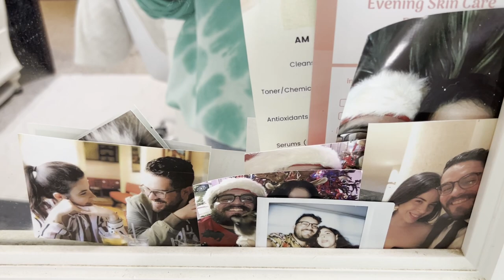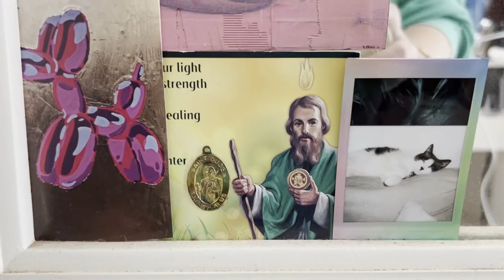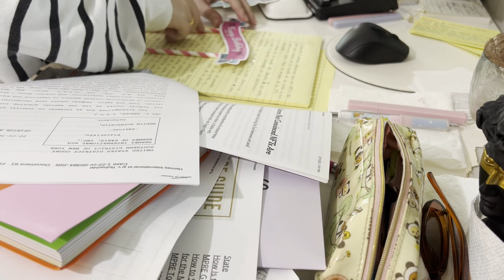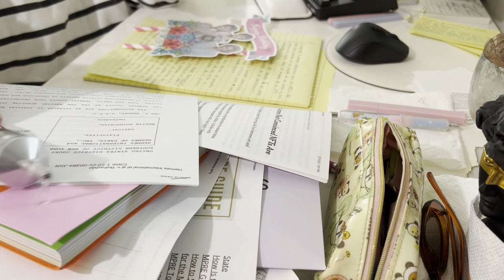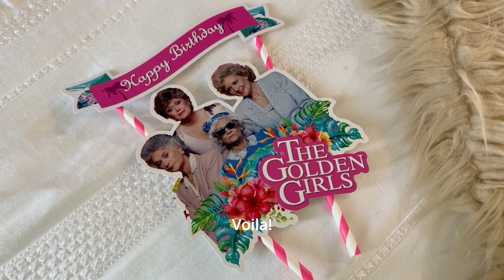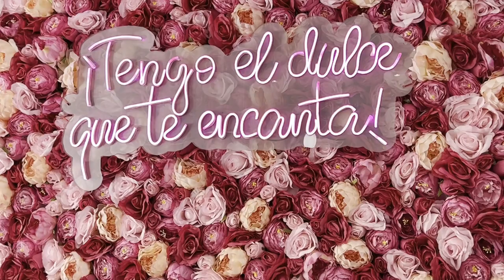A chill vlog day: a dose of Paco, birthday gifts, cake shopping and some gardening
Keep me company while I run some errands and do a lil therapeutic gardening.

Music by Donald XL Robertson - Mindfulness By Focusing On The Present

Cake:
To-go cake from @cakesbyglorimar2215